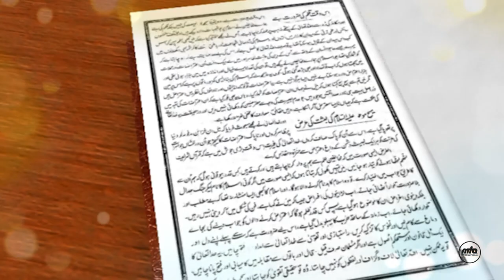Dars-e-Malfoozat - John Alexander Dowie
Aftab Ahmad Nayyar presents an Urdu programme on the selected extracts from the writings and speeches of the Promised Messiah, Hazrat Mirza Ghulam Ahmad (as) on the topic of 'John Alexander Dowie'. Presentation of MTA studios India.